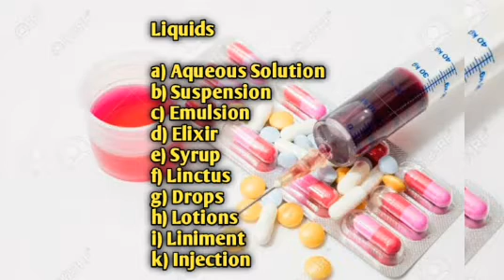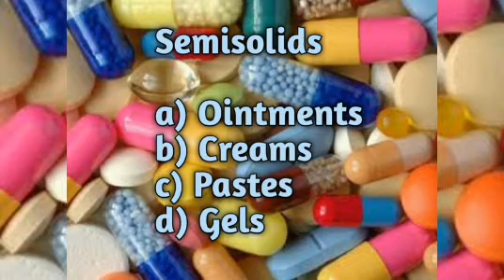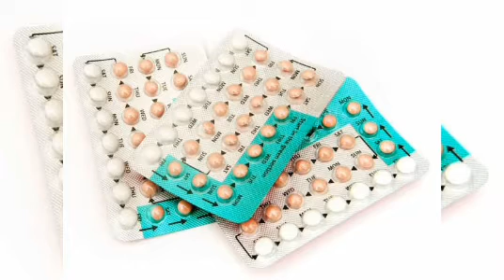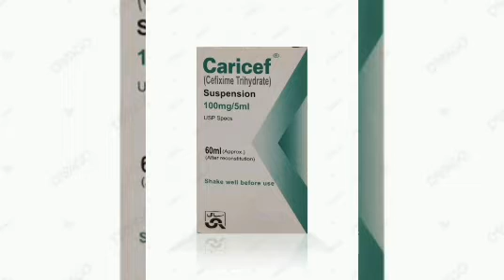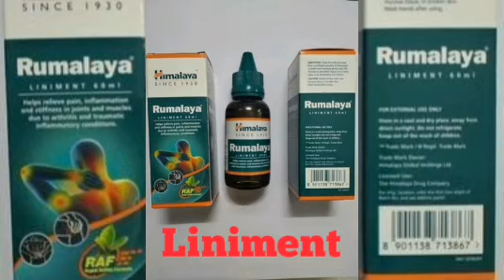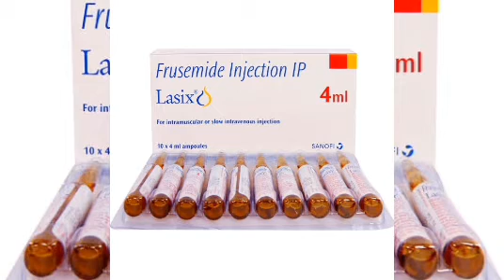Dosage Form Of Drugs Pharmacist PPSC Exam Topic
This Video Includes Proper Knowledge About The Dosage Form Of Drugs
Their Types
Their Classification
Their Uses
Their Images with Description

This video contains  complete  knowledge about Pharmacists Registration In United States Of America
Proper Career guidelines for Pharmacists
Visa Requirements
Documents Requirements
Salary Of Pharmacists.

Best Tripod Stand for Camera

Kodak Camera

Lenovo laptop Chromebook
Click on link to buy